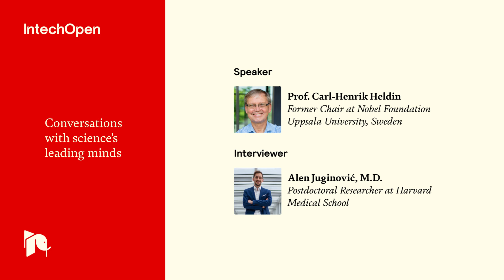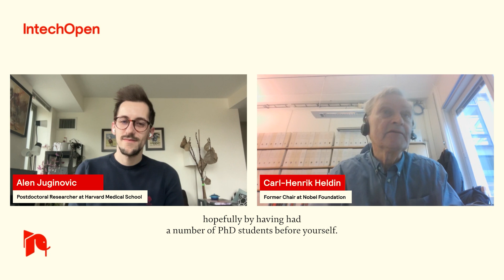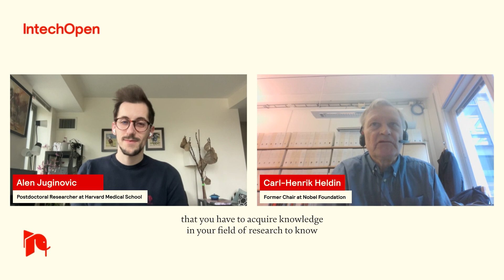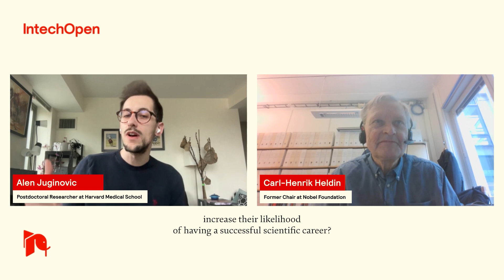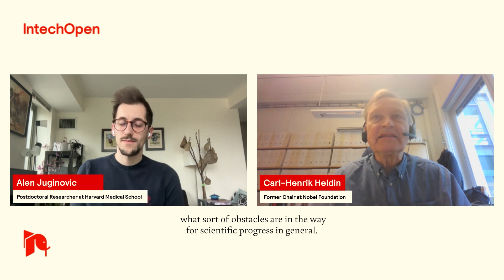IntechOpen Program “Rising Stars” - Interview with Prof. Carl-Henrik Heldin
IntechOpen Program “Rising Stars”
IntechOpen's "Rising Stars" program features Conversations with science's leading minds. With the aim to inspire and guide the next generation of scientists, these interviews highlight personal stories, share valuable advice, and discuss essential skills for a successful career in science.

Interview Highlights
Carl-Henrik Heldin advises young researchers to find a good research group and mentor. He highlights the importance of curiosity, resilience, and dealing with failures. Heldin discusses the need for broad knowledge and networking and addresses challenges like funding and reproducibility. He also compares academic and industry research environments and stresses the importance of making scientific knowledge accessible to the public.

About Prof. Carl-Henrik Heldin
Carl-Henrik Heldin (born 1952) is since 1992 professor in Molecular Cell Biology at Uppsala University, Sweden. Between 1986 and 2017 he was the Branch Director of the Ludwig Institute for Cancer Research in Uppsala. He was Vice President of the European Research Council until 2014, chair of the boards of the European Molecular Biology Organization until 2020, Science for Life Laboratory until 2021, and the Nobel Foundation until 2023. He is currently chair of the Identification Committee for ERC Council members and the board of the EMBL-node Molecular Infection Biology Sweden. In addition, he has been member of 34 Scientific Advisory Boards for institutes and companies, and is currently member of 17 such boards.

The research interest of C.-H. Heldin is related to the mechanisms of signal transduction by growth regulatory factors, as well as their normal function and role in disease. In particular, he studies platelet-derived growth factor (PDGF), a major mitogen for connective tissue cells, and transforming growth factor-β (TGF-β), which inhibits the growth of most cell types. An important goal is to explore the possible clinical utility of signal transduction antagonists. C.-H. Heldin has published more than 460 research articles in peer reviewed journals and more than 210 review articles. His work has been cited more than 79,000 times and his H-index is 148 (Web of Science).